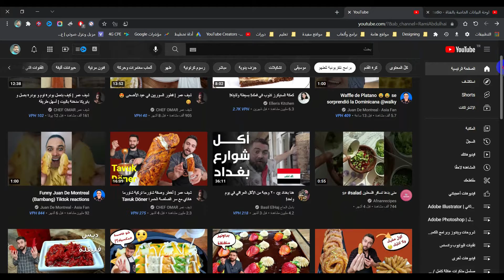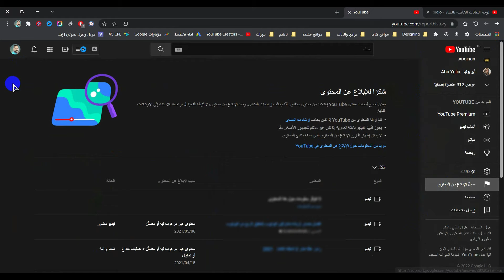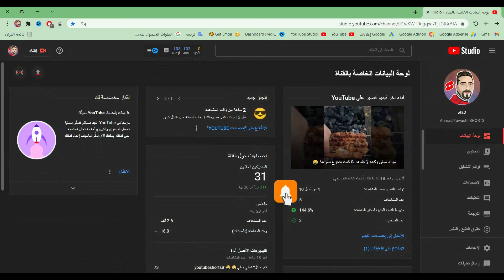كيفية معرفة نتيجة الإبلاغ عن الفيديوهات والقنوات - تحديث جديد لليوتيوب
ستتعرف في هذا الفيديو عن  كيفية معرفة نتيجة الإبلاغ عن الفيديوهات والقنوات وهو من  التحديثات الجديدة لليوتيوب... فكل فيديو بلغت عنه ولو من سنوات ستجده في مكان مخصص وستعرف هل قام اليوتيوب بالرد على بلاغك وهل حذف الفيديو فعلا؟